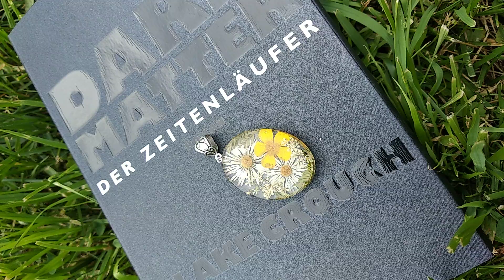Кулон с сухоцветами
Кулончик с сухоцветами. Высота 3,8 см. Ширина 2,8 см. Длина цепочки полная 63 см.